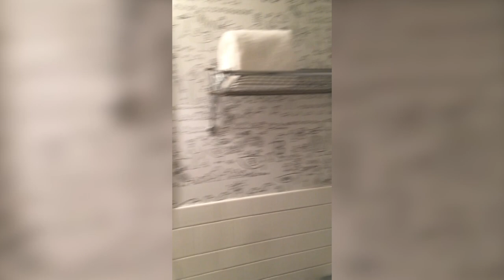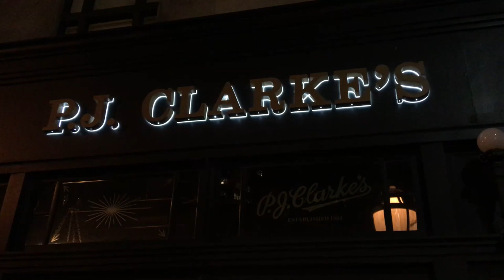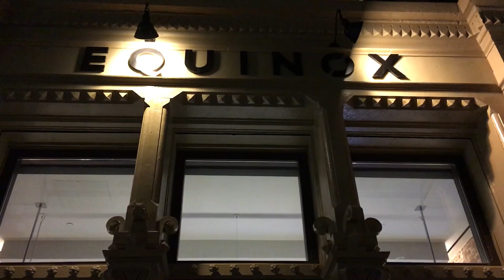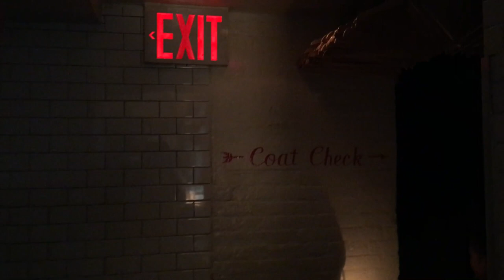VLOG: NEW YORK FASHION WEEK | Trendy Taste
UN BESAZO ¡HASTA EL LUNES QUE VIENE!